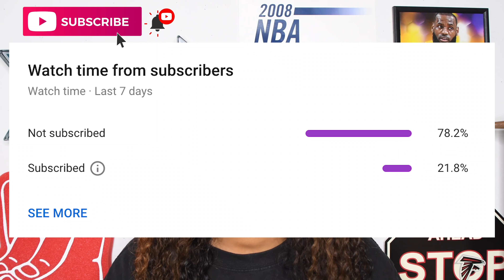Derrick Rose trade to Philadelphia 76ers | Ben Simmons + Tyrese Maxey | NBA Trade Rumors | Sixers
WHATS UPPPPPPPPPPPPPPPPPPPPPPPPPPPPPPPP
What yall think about Derrick Rose coming to the Philadelphia 76ers?
Would the Detroit Pistons trade him??
Ben Simmons and Tyrese Maxey could use the veteran help at the point!!
What NBA free agency ideas do you like?

Let me know what video you want to see me do next! :))

HMU!!
Web: Symonewiththesports.com

TYRESE MAXEY + BEN SIMMONS & JOEL EMBIID + SETH CURRY| SIXERS NBA DRAFT | NBA PHILA 76ERS TRADE NEWS

BEN SIMMONS SETH CURRY PHILADELPHIA 76ERS TEAM UP | 76ERS TRADE JOSH RICHARDSON FOR SETH CURRY | NBA

76ers TRADE AL HORFORD FOR OKC THUNDER DANNY GREEN | NBA TRADE NEWS | 76ERS NEWS & TRADE RUMORS